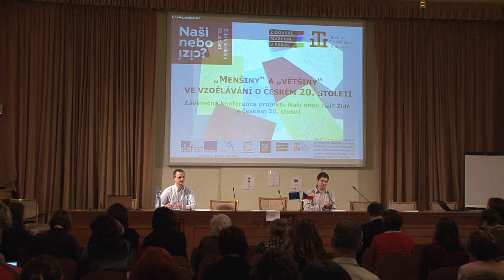Záverečná konference „Menšiny" a „většiny" ve vzdělávání o českém 20. století - Matěj Spurný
Přednáška Matěj Spurný: Česká společnost a „menšiny" v českých zemích po
druhé světové válce.